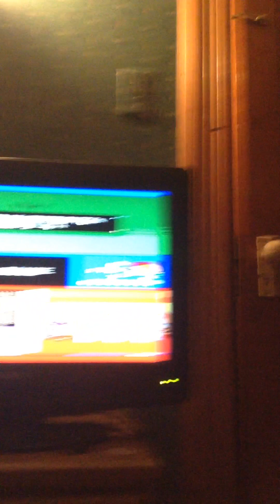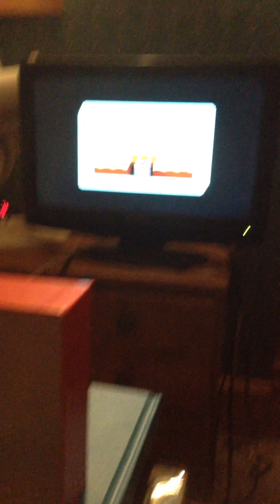Let's play The Bonanza Bros.! (Part 2)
What's going on my dedicated speedsters? Today we tackle the Casino, and M.I.N.T the Aggressive way. If you guys are enjoying the game, why not add the game to your playlist so you can catch up on the game.